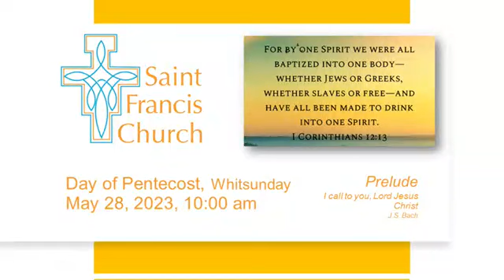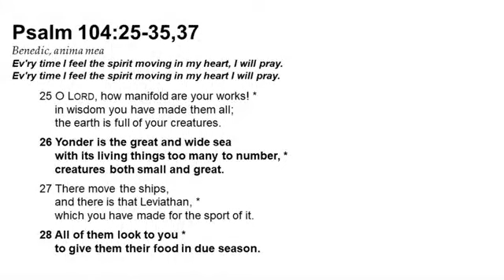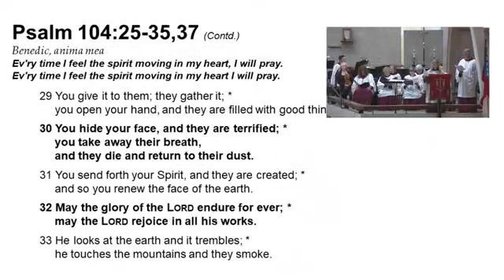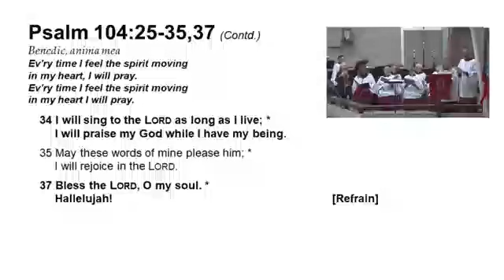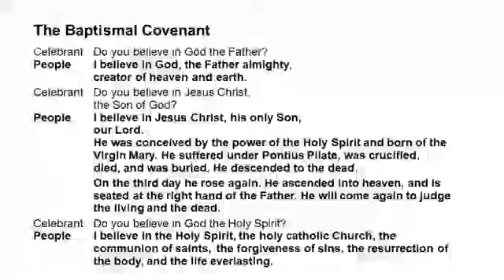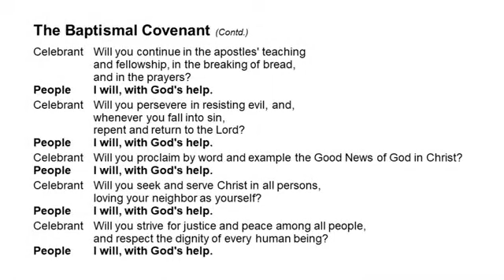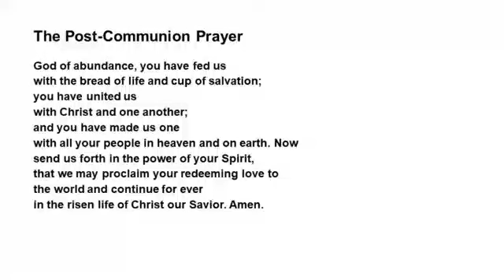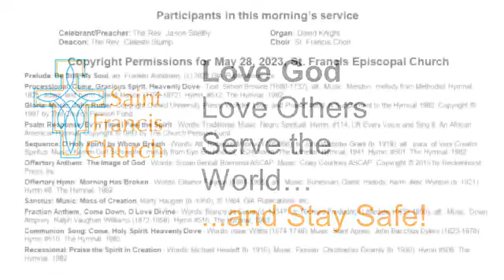St. Francis Church Worship Sunday May 28 2023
The Day of Pentecost